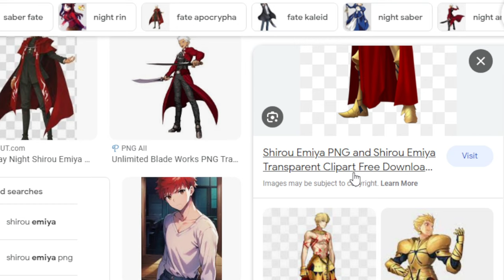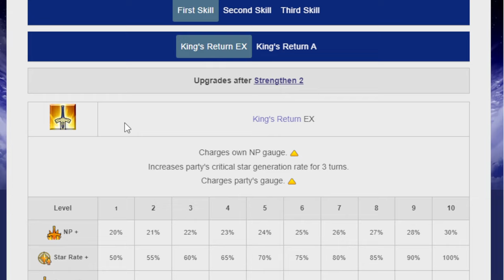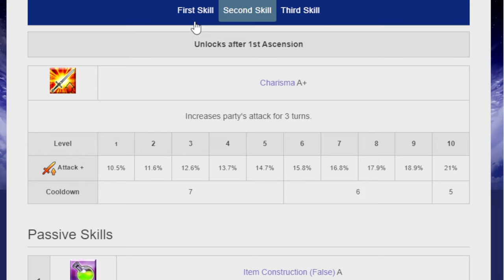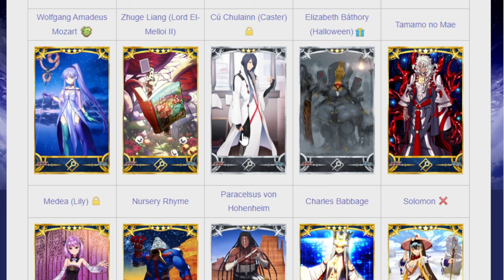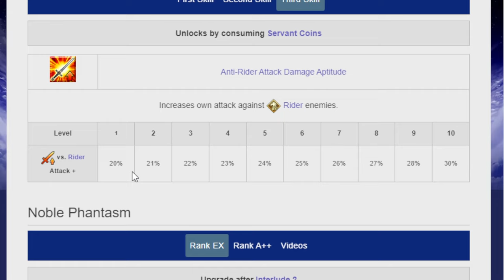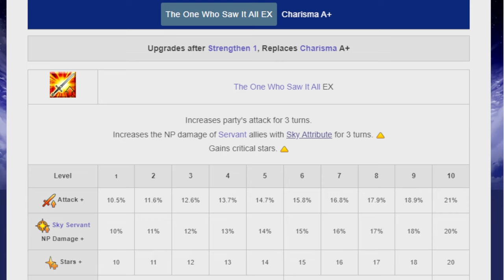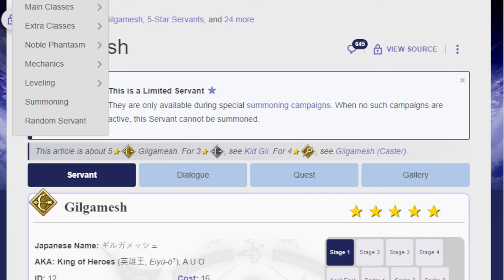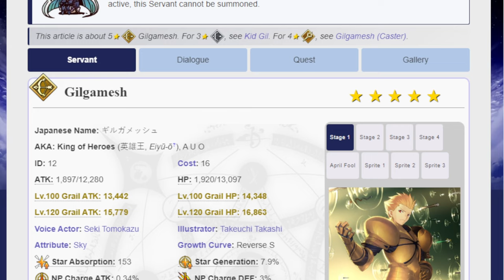Taking a look at the upcoming Gilgamesh banner! FGO NA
Really need my work to calm down